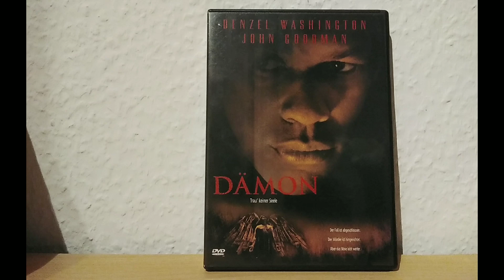Dämon | Review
Titel: Dämon – Trau keiner Seele
Fallen – Trau keiner Seele
Originaltitel: Fallen
Produktionsland: Vereinigte Staaten
Erscheinungsjahr: 1998
Besetzung: Denzel Washington, John Goodman, Donald Sutherland, Embeth Davidtz,
James Gandolfini
Regie: Gregory Hoblit
Drehbuch: Nicholas Kazan
Produktion: Charles Roven, Dawn Steel
Kamera: Newton Thomas Sigel
Schnitt: Lawrence Jordan